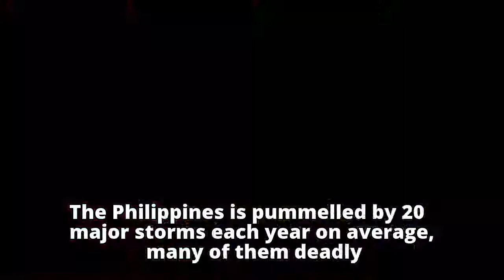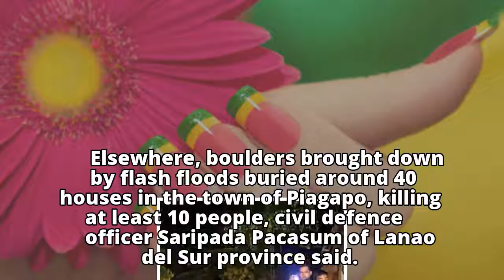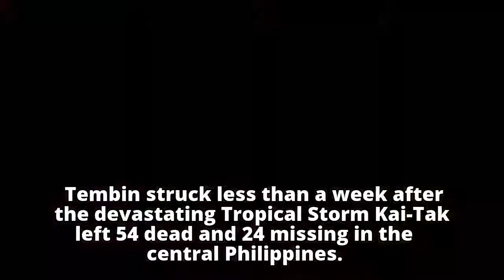Philippines tropical storm toll climbs to 74: Officials